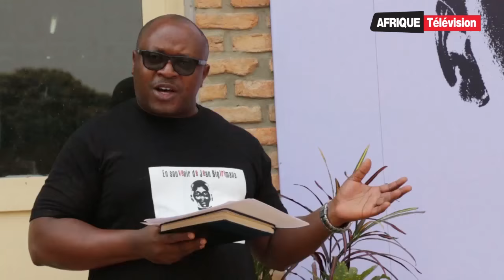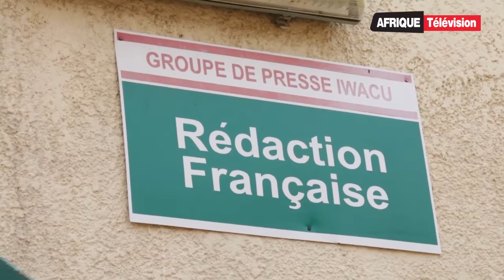Afrique Télévision : Le Journal du soir ( 26-08-2016 )